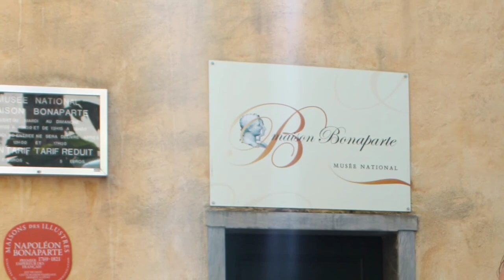European cruise ports - Ajaccio, Corsica | allthegoodies.com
Ajaccio is the largest city on the French island of Corsica. With its 70.000 inhabiants and its location on the west coast, almost at the middle of the island, Ajaccio is also the administration center and capital of the region. The city is famous for beeing the birthplace of Napoleon Bonaparte. In this video we visit the harbour, the old city and the beautiful city beach.